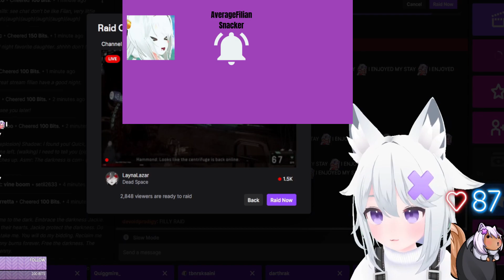Filian first triple flip